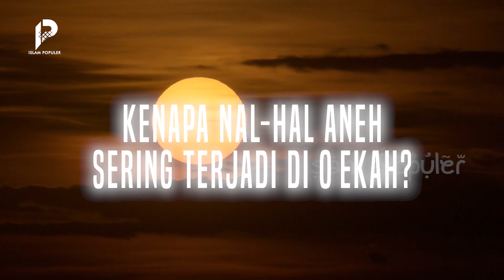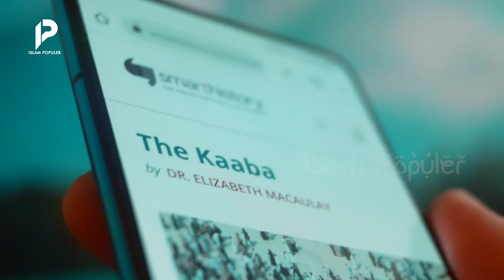JAWARA Ini Seketika Tobat Setelah Dipukul Malaikat Depan Ka'bah!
Apa yang ada di benak kamu ketika merasakan tamparan yang keras, namun setelah menoleh tak ada siapa-siapa? Panik dan kebingungan. Apalagi, jika kejadian-kejadian tersebut malah terjadi di kota suci, dimana semua orang tengah khusyuk beribadah. Inilah salah satu peristiwa aneh yang dialami seorang warga Indonesia ketika mengunjungi tanah suci, Mekah. Apa maksud dari teguran itu? Dan kenapa hal-hal aneh sering terjadi di Mekah? Tonton video ini hingga akhir agar tidak sesat!